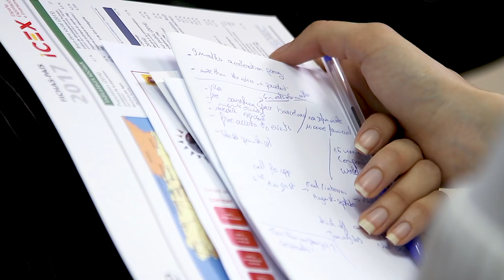إسبانيا تغري المقاولات الذكية الناشئة لنقل أنشطتهم نحو مدريد